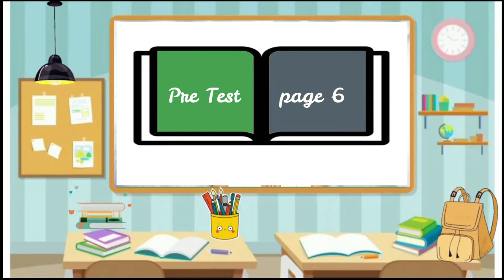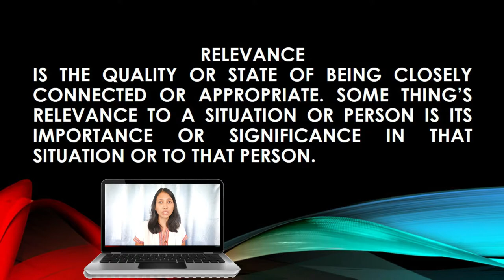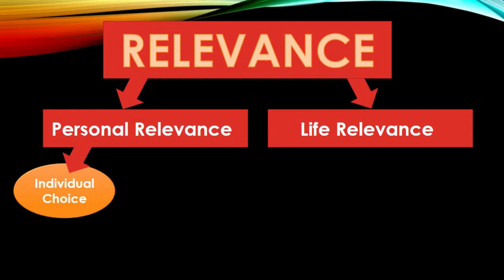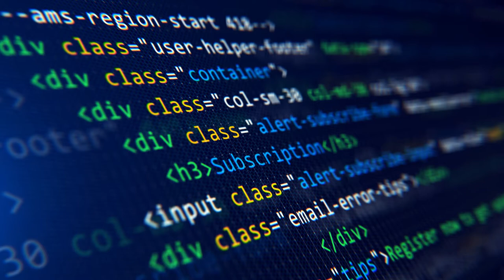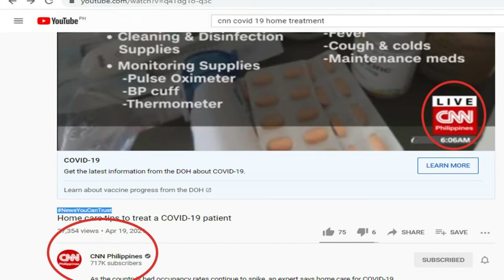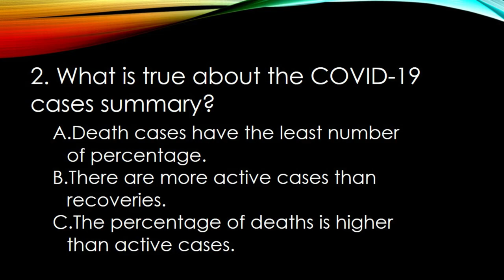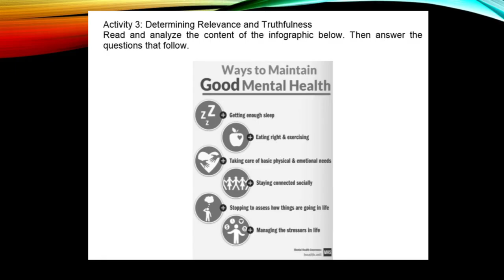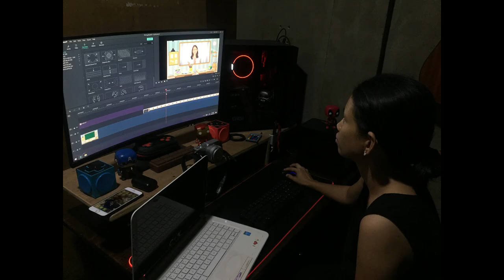Kristina's Classroom | Determining Relevance and Truthfulness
This video is for my English 9 class to help them understand their module better.